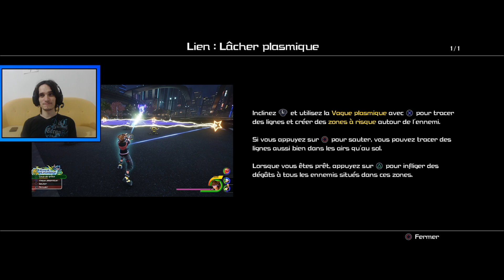Kingdom Hearts 3 - Les nouveaux héros de la Keyblade ! - #16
Il est temps de foncer dans le let's play de Kingdom Hearts 3 ! En difficile bien entendu ! Au programme dans cet épisode : On est devenu des héros dans le monde d'hercule, on le sera donc aussi dans les nouveaux héros !